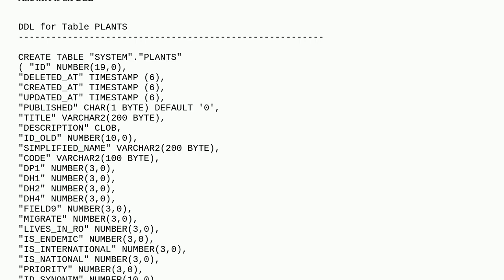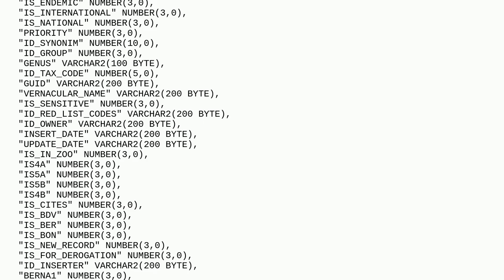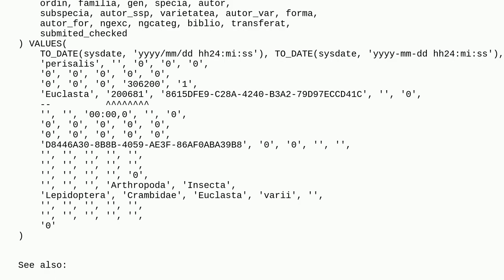How to find the error column for "ORA-01438: value larger than specified precision allowed for th...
How to find the error column for "ORA-01438: value larger than specified precision allowed for this column"

A special thanks goes out to the community

  oracle